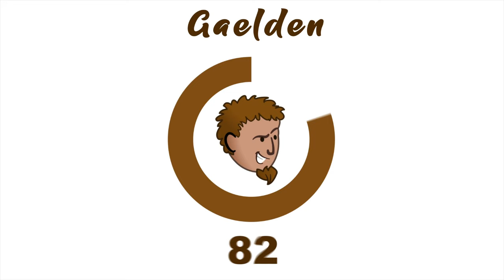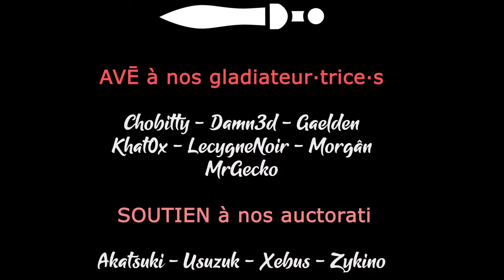SONGS OF CONQUEST - S4E01 - La Baronnie de Loth avec un nouveau Thaumaturge !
Gaelden vous propose toute une série de combats et de map sur Songs of Conquest

- Ardarin
- Broudaff
- Glentharil
- Mangazore
- Mazamara
- ZeCid
- Zmoi6